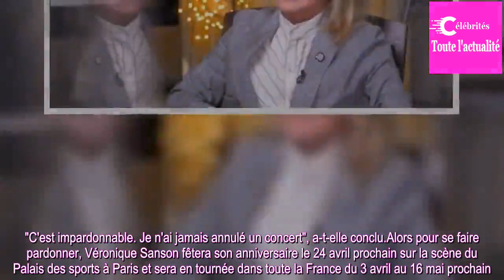"C'est impardonnable" : Véronique Sanson s'en veut d'avoir dû annuler ses concerts à cause de son ca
Interviewée dans 50 minutes inside pour son grand retour sur scène, Véronique Sanson s'est confiée sur sa peur de retrouver son public qui a selon elle, pardonné "l'impardonnable".
"C'est impardonnable". En septembre dernier, Véronique Sanson avait été contrainte d'annuler plusieurs concerts afin de...